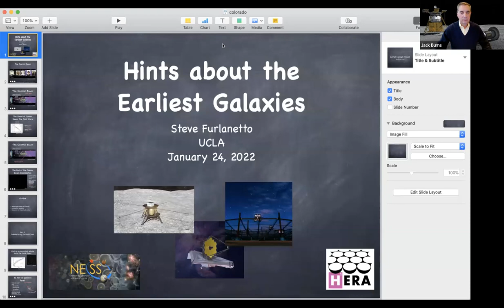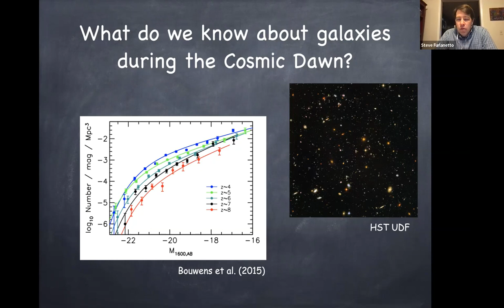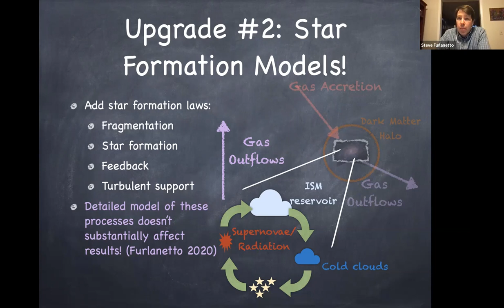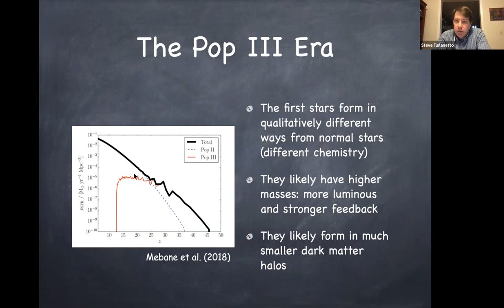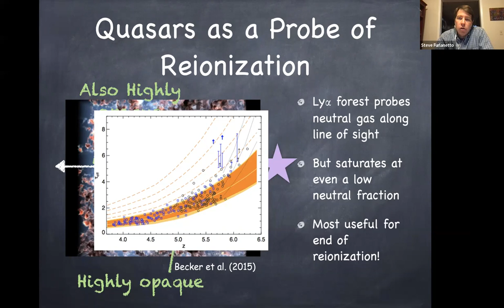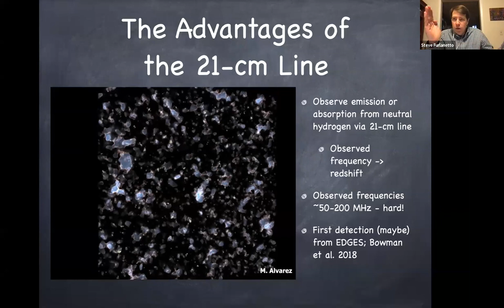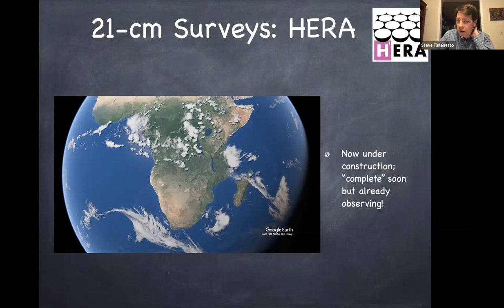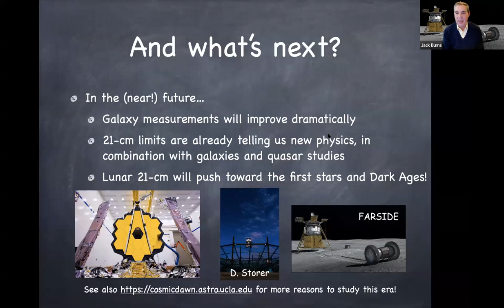APS Colloquium - 1/24/2022 - Steve Furlanetto - Hints About the Earliest Galaxies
Speaker:
Steve Durlanetto

Title:
Hints About the Earliest Galaxies

Abstract:
The Cosmic Dawn - the era when the first stars and galaxies formed - is one of the frontiers of extragalactic astrophysics. In this talk, I will describe how surprisingly simple models of galaxy evolution provide insight into the basic processes driving these galaxies (and others) while simultaneously highlighting the many ways in which these early, tiny sources may differ from their descendants and identifying ways in which we may measure their properties. I will also describe how a host of new telescopes, including the James Webb Space Telescope, the Hydrogen Epoch of Reionization Array, and lunar radio telescopes will provide insights into this era.